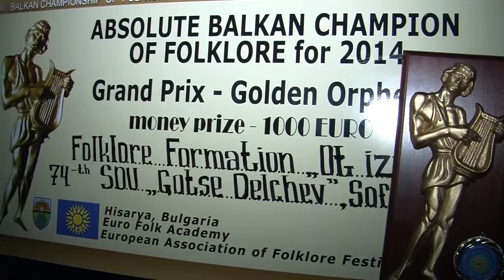FT May2015 304 HD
1. „Стойчо седи на дюкяна“ – ЖВГ „Роза“ към НЧ „Наука – 1919“ – с. Крумово, общ. Родопи
2. „Джън Калино“ – ПФА „Слав Бойкин“ към НЧ „Св. св. Кирил и Методий“ – гр. Раковски
3. „Танец“ – ДФТС „Калилките“ към Център за работа с деца към Община Червен бряг – гр. Червен бряг
4. „Седнала е мома Севдалина“ – Спаска Борисова – с. Ресилово, общ. Сапарева баня
5. „Една Стана“ – Смесен народен хор към НЧ „Христо Ботев 1927“ – с. Борислав, общ. Пордим
6. „Закачка“ – ТС „Средногорски полъх“ – гр. Ихтиман
7. Народен обичай „Засявки в петък“ – ГрАФ към ПД „Боряна“ – с. Скутаре, общ. Марица
8. „Копаница“ - ПФА „Слав Бойкин“ към НЧ „Св. св. Кирил и Методий“ – гр. Раковски

1. „Stoycho sedi na dyukyana“ – Female vocal group „Roza“ at „Nauka – 1919“ Community center – Krumovo villige, Rodopi municipality (Bulgaria)
2. „Dzhan Kalino“ – Representative folklore ensemble „Slav Boykin“ at „Sv. sv. Kiril i Metodiy“ Community center – Rakovski (Bulgaria)
3. „Tanets“ – Child folklore dance ensemble „Kalilkite“ аt Children's Center at Cherven bryag municipality – Cherven bryag (Bulgaria)
4. „Sednala e moma Sevdalina“ – Spaska Borisova – Resilovo villige, Sapareva banya municipality (Bulgaria)
5. „Edna Stana“ – Mixed folklore choir at „Hristo Botev 1927“ Community center – Borislav villige, Pordim municipality (Bulgaria)
6. „Zakachka“ – Dance group „Srednogorski polah“ – Ihtiman (Bulgaria)
7. Folklore custom „Zasyavki v petak“ – Group for authentiic folklore kam „Boryana“ Pensioner club – Skutare villige, Maritsa municipality (Bulgaria)
8. „Kopanitsa“ - Representative folklore ensemble „Slav Boykin“ at „Sv. sv. Kiril i Metodiy“ Community center – Rakovski (Bulgaria)